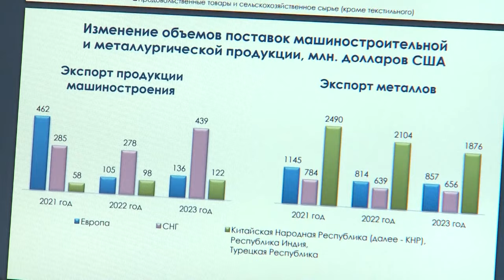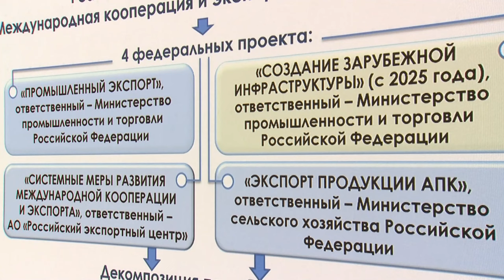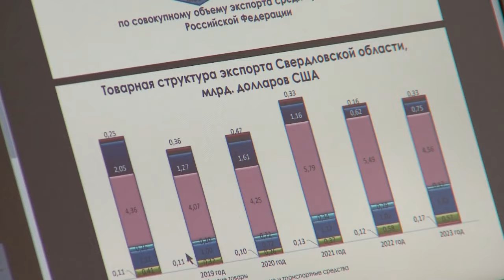Власть поможет экспортёрам выйти на рынок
Губернатор поручил кабмину более активно продвигать продукцию уральских предприятий на рынки дружественных стран